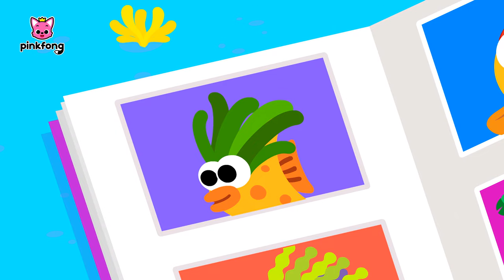Tiburón Bebé en la Peluquería | Es momento de brillar | Canta con Tiburón Bebé | Pinkfong en español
¡Es momento de brillar!
¡Cantemos con Pinkfong y Tiburón Bebé!

★ Letras

¡No quiero ir!
Bienvenidos a nuestra tienda.
Peluquería del señor Cangrejo.
Elijan un estilo.
¡Todo está bien!
¡Muy bien!

Cabello corto.
Cabello rizado.

Haz tu cabello rosa.
¡Rosa!
Haz tu cabello azul.
¡Azul!
Burbujitas.
¡Y estamos listos!

Corto aquí.
Corto allá.
¡Con tijeras de tenazas!

Corto aquí.
Corto allá.
¡Tra la la!
¡Es tu momento de brillar!

Cabello corto.
Cabello rizado.

¡Rosa!
¡Azul!
Burbujitas.
¡Y estamos listos!

Corto aquí.
Corto allá.

Corto aquí.
Corto allá.
¡Tra la la!
¡Ya no me da miedo!
¡No quiero ir!

Elijan un estilo.
¡Todo está bien!
¡Muy bien!

Cabello largo.
Cabello trenzado.
¡Todo es posible!
Haz tu cabello rojo.
¡Rojo!
Haz tu cabello verde.
¡Verde!
Burbujitas.
¡Y estamos listos!

Corto aquí.
Corto allá.

Corto aquí.
Corto allá.
¡Tra la la!

Cabello largo.
Cabello trenzado.

¡Rojo!
¡Verde!
Burbujitas.
¡Y estamos listos!

Corto aquí.
Corto allá.
Corto aquí.
Corto allá.
¡Tra la la! ¡Sí!

Corto aquí.
Corto allá.

Corto aquí.
Corto allá.